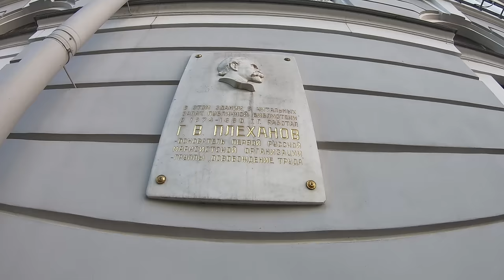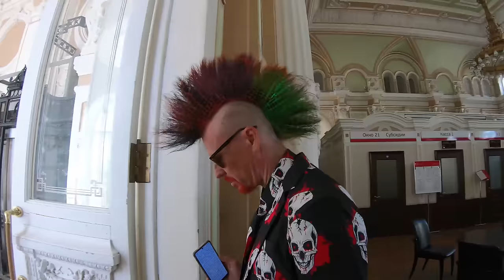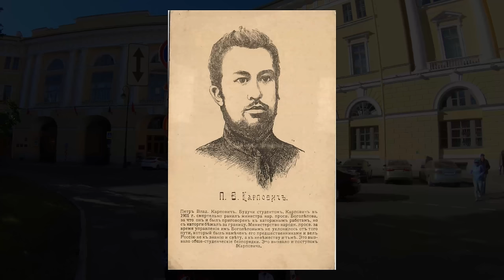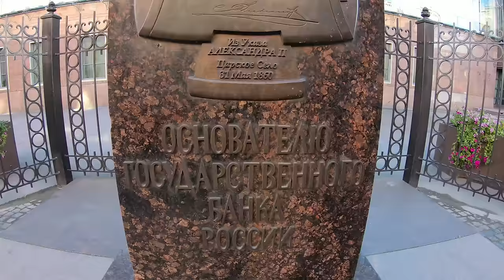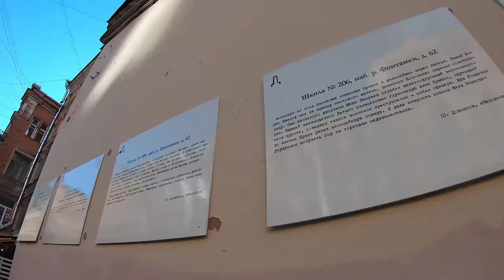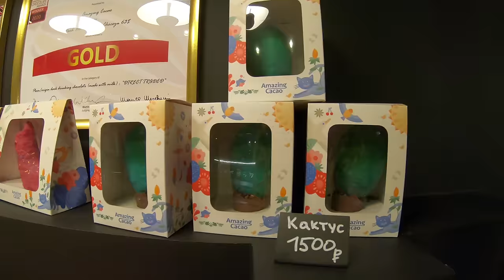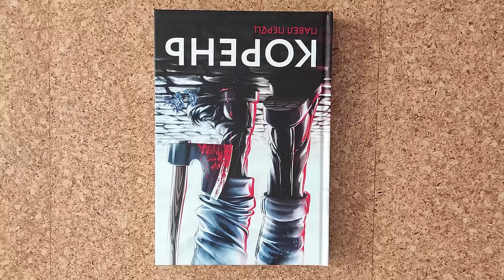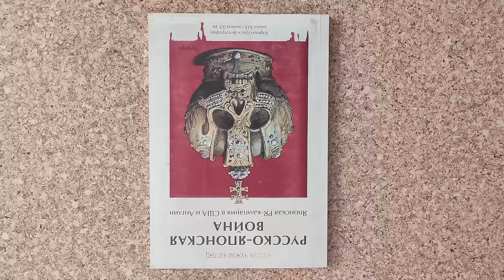Дворы Довлатова и первый теракт XX в. Экскурсия по Петербургу